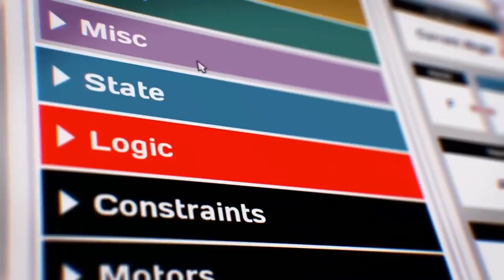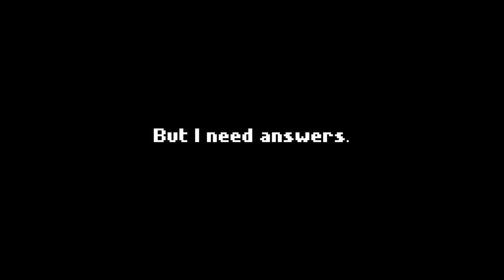Top 10 BEST NEW Indie Games – April 2020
With everything going on in the world right now, here's hoping for a brighter future with the Top 10 Best upcoming indie games of next month!